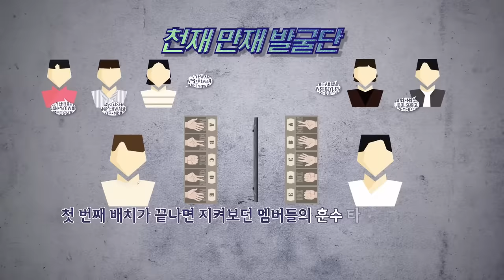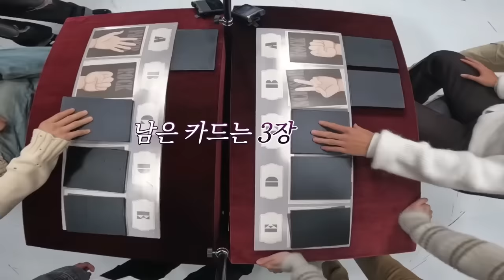BTS Taekook VS Yoongmin // Hindi dubbing // Part-2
part-1bts pizza🍕 party 🥳 👆